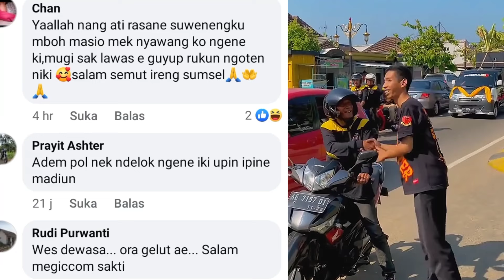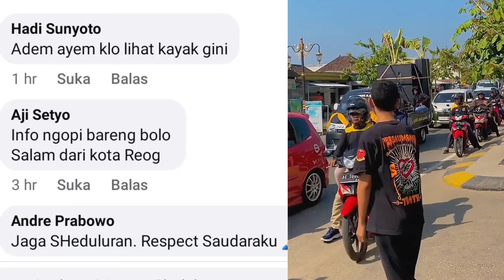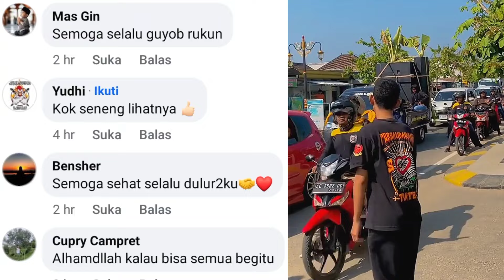Warga Pencak Silat PSHT SH TERATE Menyambut Konvoi PSHW TM SH WINONGO STK Pusat MADIUN INDONESIA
Dalam Sebuah Acara Silaturahmi SURAN AGUNG 2024 Persaudaraan Setia Hati Winongo Tunas Muda Madiun PSHW TM SH WINONGO STK 1903 Pusat MADIUN INDONESIA
Warga PSHT SH TERATE Menyambut Konvoi Saudara Saudara PSHW TM Yang Dalam Perjalanan